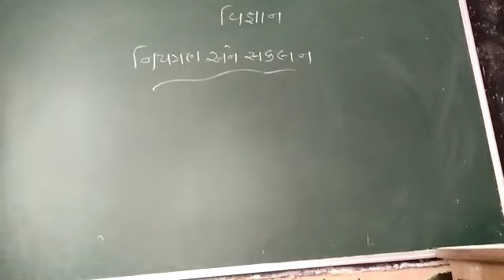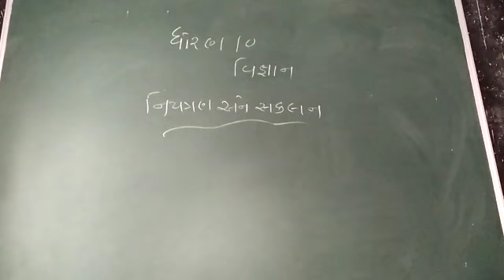14 October 2020(4)